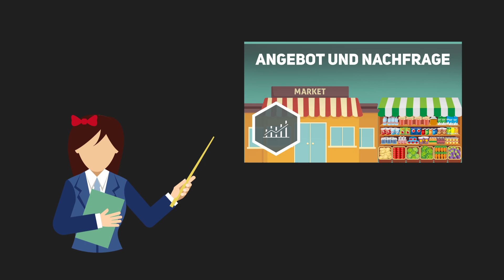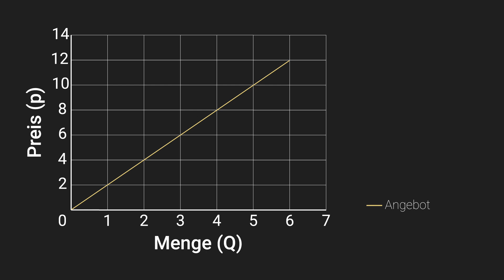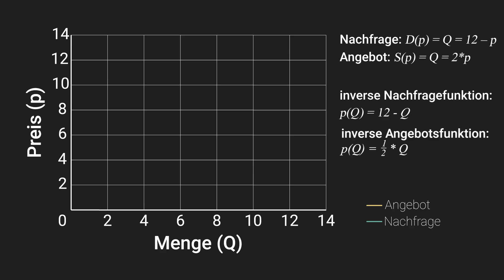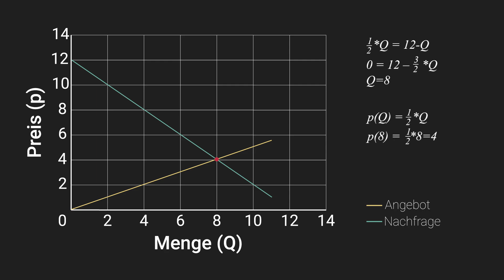Marktgleichgewicht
📺 ALLE KANÄLE

» CREDITS

Geschrieben von: Philipp Spitzer
Visuelle Konzeption: Denis Stahlbaum
Sprecher: Alexander Giesecke